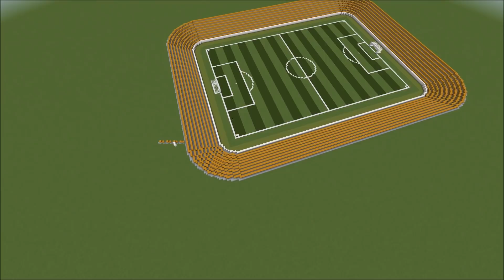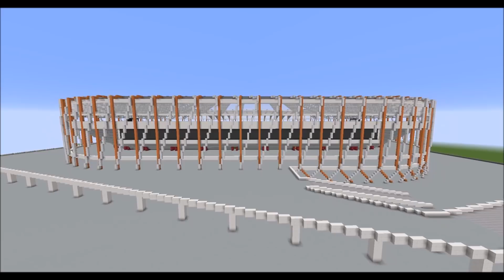Minecraft Białystok City Stadium (Jagiellonia Białystok) Timelapse +DOWNLOAD | TheCraftCrusader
Here is Białystok City Stadium! This is a stadium I actually built a while ago, but I was just now able to render the timelapse. I had fun building this one, it’s a pretty unique stadium and offered something slightly different than what I had been building previously.

My next stadium should be Talen Energy Stadium, with the Borussia Park coming after that. Avaya Stadium and Red Bull arena Salzburg should both be out sometime in the near future.

In terms of requesting stadiums I can’t promise a particular stadium anytime soon. I have a long list of stadiums I already want to build and other stadiums that have been requested.